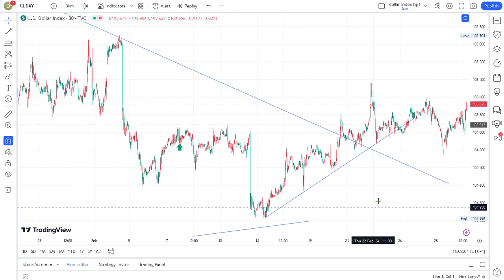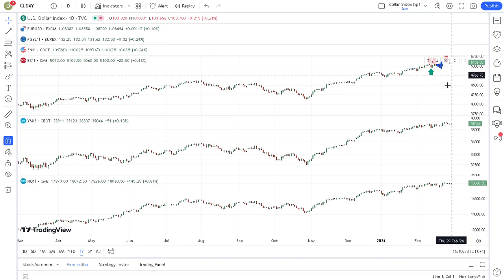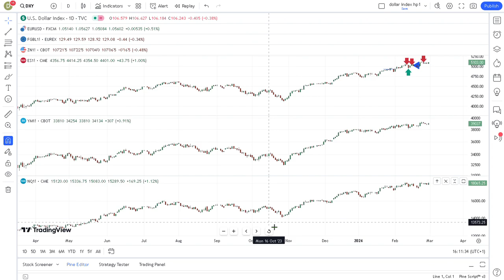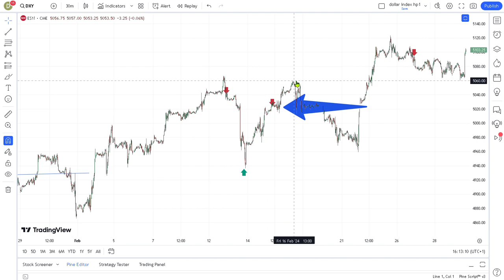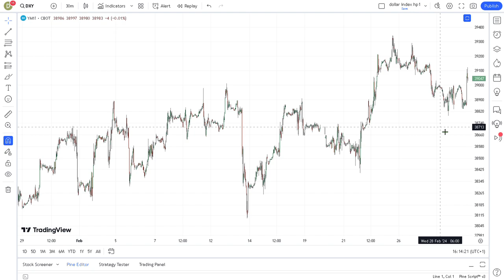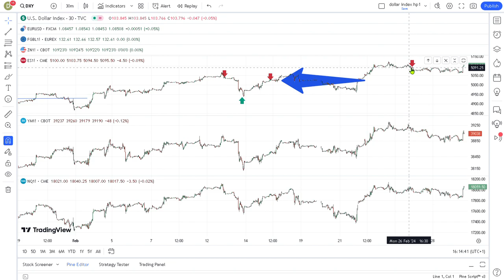Follow-up Nasdaq, S&P500, Dow, ZN, FGBL, EURUSD, DXY in Fundamental, Elliot Wave and System View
Follow-up Nasdaq, S&P500, Dow, ZN, FGBL, EURUSD, DXY in Fundamental, Elliot Wave and System View // Daily Upd